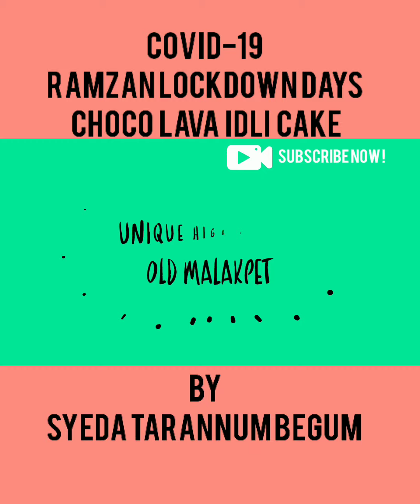COVID-19 | Lockdown Days | Choco Lava Idli Cake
COVID-19 | Lockdown Days | Choco Lava Idli Cake Made With Diary Milk